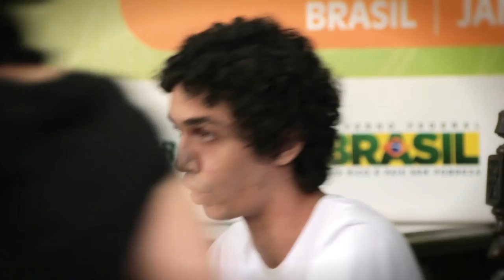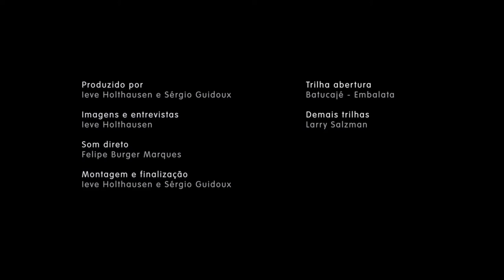Fórum Social Temático - Novos Movimentos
[PT]: Vídeo realizado no Fórum Social Temático com a participação de militantes dos indignad@s europeus, das revoltas populares no mundo árabe, do movimento Occupy (Occupy Wall Street, Occupy London, etc) e dos estudantes do Chile que, juntos, contribuíram e continuam colaborando para uma relevante mudança no panorama político e social.
Vamos seguir reinventando o mundo!

[ENG]: Video performed in the Thematic Social Forum with the participation of activists from the European indignad@s, the popular uprisings in the Arab world, the Occupy movement (Occupy Wall Street, Occupy London, etc.) and students from Chile, which together contributed and continue to collaborate to a significant change in social and political panorama.
Let's keep reinventing the world!